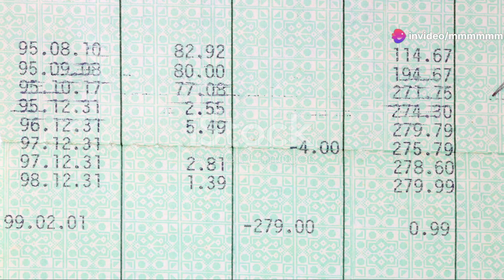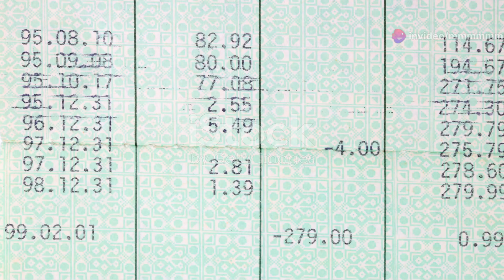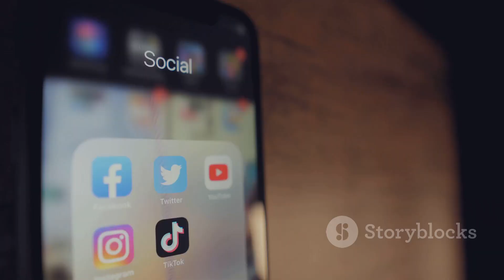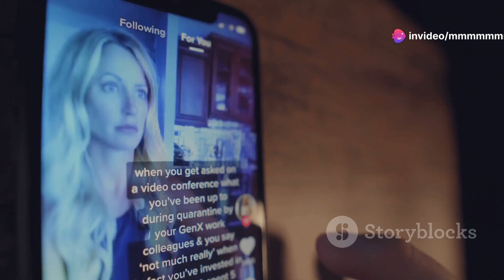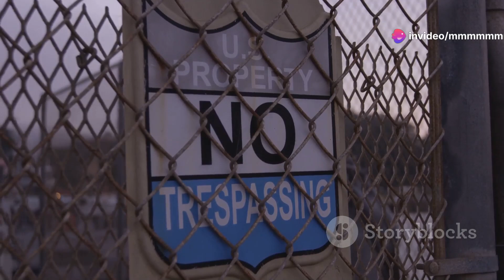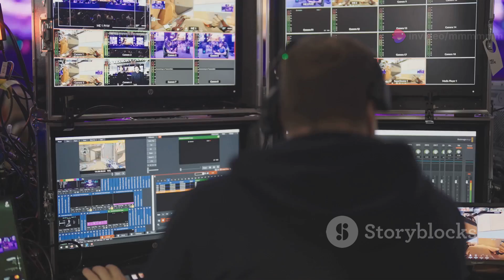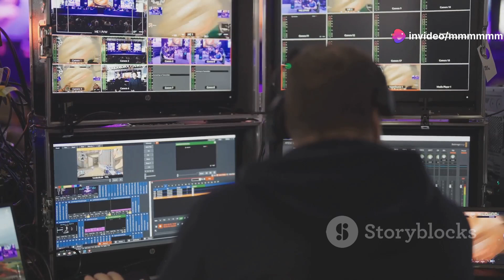The Ultimate Guide to Pranks and Challenges:Unleash Your Inner Trickster! Best Prank Just For Laughs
The Ultimate Guide to Pranks and Challenges: Unleash Your Inner Trickster and Conquer the Internet
In today’s digital age, where viral content reigns supreme, pranks and challenges have become the cornerstone of entertainment on platforms like YouTube, TikTok, and Instagram. Whether you’re a content creator looking to boost your channel’s engagement or simply someone who loves a good laugh, this comprehensive guide will walk you through the world of pranks and challenges, offering inspiration, tips, and cautionary advice. From spine-tingling Halloween pranks to mind-bending social media challenges, we’ve got you covered. So, buckle up and get ready to embark on a thrilling journey through the realm of mischief and daring feats!

The Art of the Prank: From Classic Gags to Viral Sensations
Challenges: Testing Limits and Captivating Audiences
The Psychology Behind Pranks and Challenges
Safety First: Responsible Pranking and Challenge Participation
How to Create Engaging Prank and Challenge Content
Legal Considerations for Pranksters and Challenge Creators
Famous Pranks and Challenges That Broke the Internet
The Future of Pranks and Challenges in Digital Entertainment
Conclusion: Embracing the Spirit of Fun and Adventure starbharat​
Maharshi new 2024  released full hindi dubbed action movie mahesh babu new blockbuster movie 2024
Indian Films
610K

47K

Save

Report

Comments1.5K
Cat Lover Minhaz

43:55​
Kyun ek bete ne lagaaya apni maa par ilzaam? | Savdhaan India Fight Back | FULL EPISODE starbharat​
STAR भारत•876K views

LIVE
Amit Shah Ajit Doval On Pakistan Attacks LIVE Updates : शाह-डोभाल के प्लान से पाकिस्तान में हड़कंप!
Zee News•5.1K watching

1:52​
UP Politics : EVM को लेकर Akhilesh-Rahul ने बता दिया होश उड़ाने वाला सच! | PM Modi | Congress | N18V
News18 India
New
10K views

40:20​
देवर हुआ खूबसूरत भाभी पर लट्टू | Crime World | Hitler Sasur
Shemaroo•4.5M views

LIVE
Pakistan Attack In Kashmir By China Tunnel LIVE : चीन की बनाई सुरंग से कश्मीर में घुसे आतंकी? | News
Zee News•2.4K watching

2:05:51​
Not Out (Kanaa) 2021 New Released Hindi Dubbed Movie | Aishwarya Rajesh, Sathyaraj, Sivakarthikeyan
Goldmines•105M views

1:48:16​
"Varudu Kaavalenu" New Hindi Dubbed Full Movie {4K ULTRA HD} | Naga Shaurya, Ritu Varma
Aditya Movies•89M views

3:01​
Rajneeti: मुरादाबाद..संभल..आ रहा बाबा का बुलडोजर! मचेगी 'तबाही'? | CM Yogi | Bulldozer Action in UP
Zee News
New
4.4K views

2:11:30​
Nandamuri Balakrishna's BHAGAVATH KESARI (2024) New Hindi Dubbed Movie | Sreeleela, Arjun R, Kajal A
AD-WISE MEDIA ACTION MOVIEPLEX•31M views

2:15:40​
Kiss Full Hindi Dubbed Movie | Sree Leela, Viraat | 2024 Latest Action Romantic Hindi Movie
RKD Studios•56M views

1:39:48​
Jurmana (Radha) 4K | New Hindi Dubbed Movie | Sharwanand, Lavanya Tripathi, Ravi Kishan
Pen Movies•40M views

2:00:48​
Srinivasa Kalyanam Hindi Dubbed Full Movie With English Subtitles | Nithiin, Rashi Khanna, Nandita
Aditya Movies•275M views